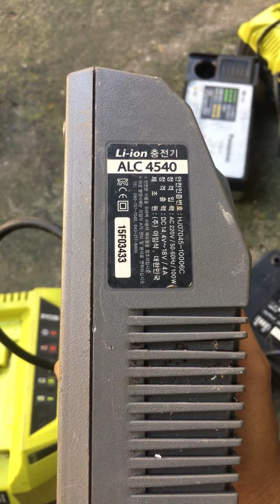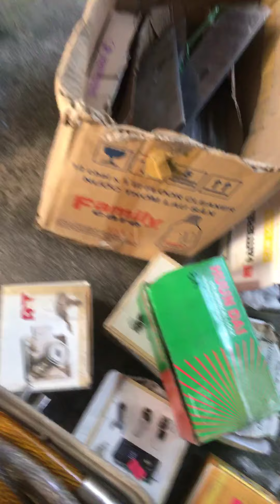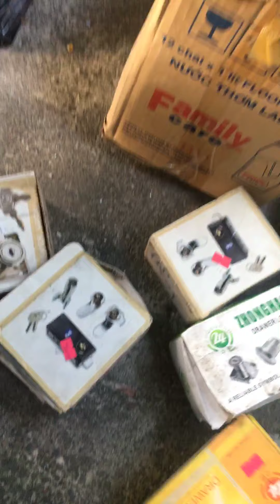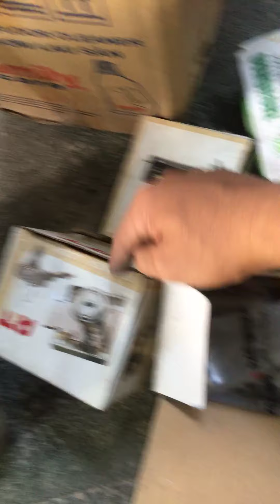(Đã hết)Vỏ pin 250k, 0975666124